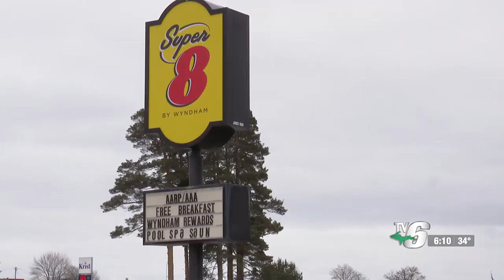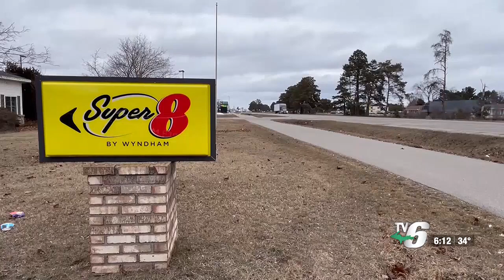Bay College uses hotel for overflow student housing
Some Bay College students hoping to live in dorms on the Escanaba campus are actually staying in a nearby hotel.